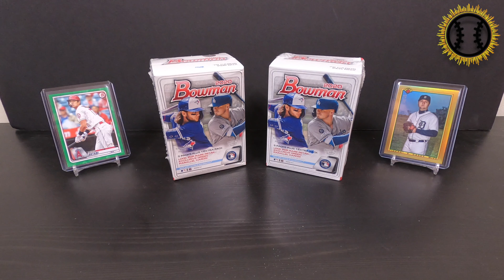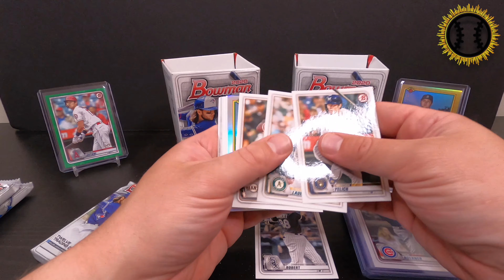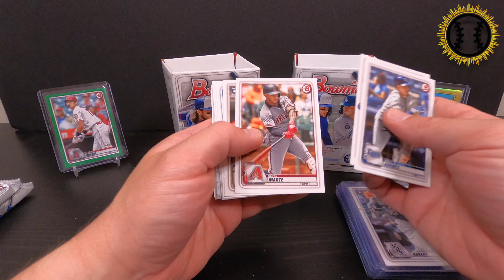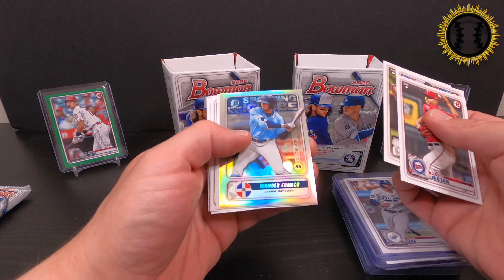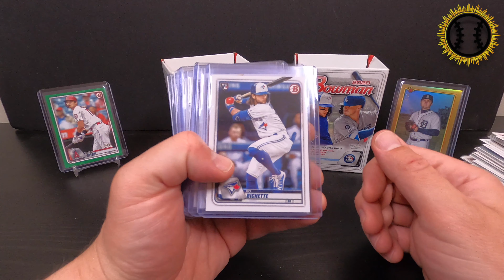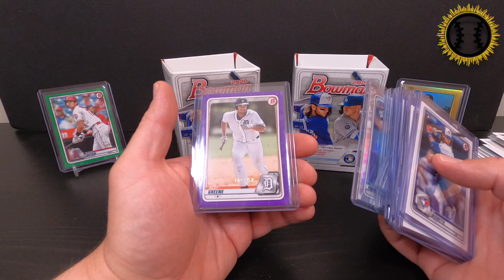2020 Bowman Blasters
We finally found some 2020 Bowman.

If you see any cards you want check out our eBay store.